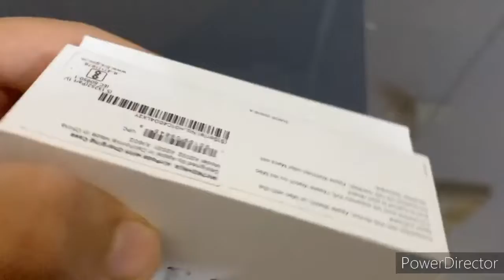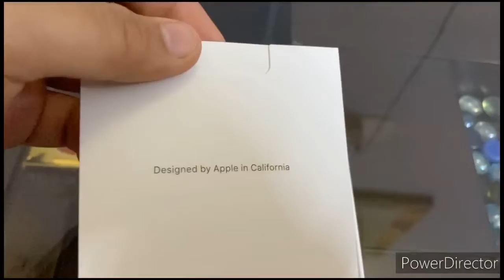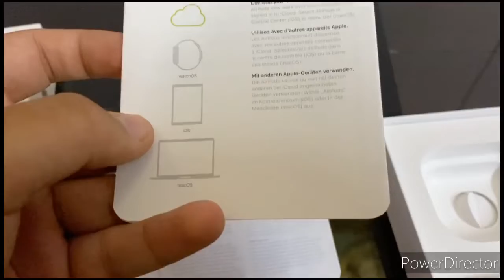Review of Apple Airpods 2 | Aditya Marwah